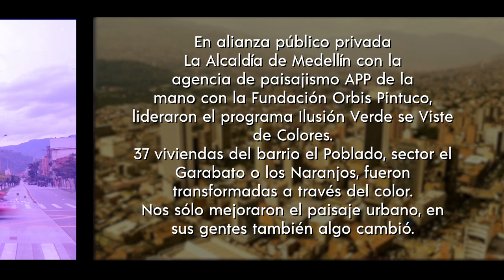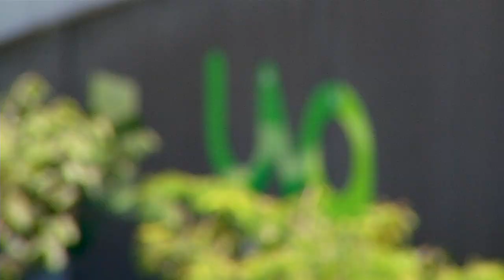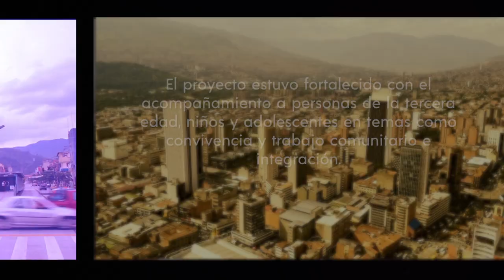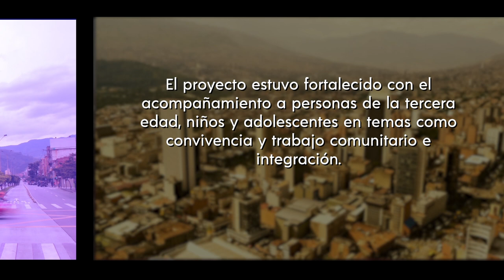Medellín se cuenta - Capítulo 27 [Capítulo completo] Telemedellín